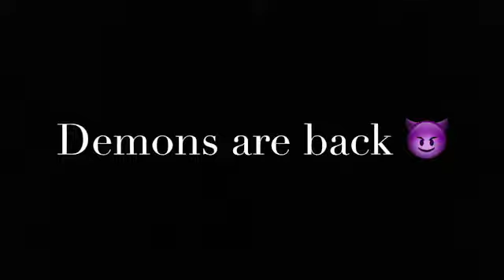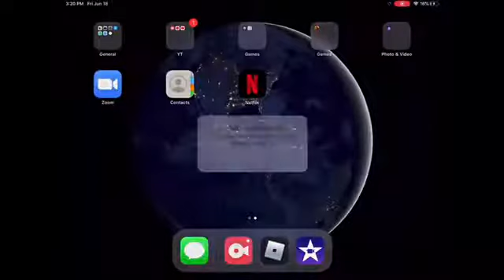Adopt me with Maya and Jaxon (Demons are back!)